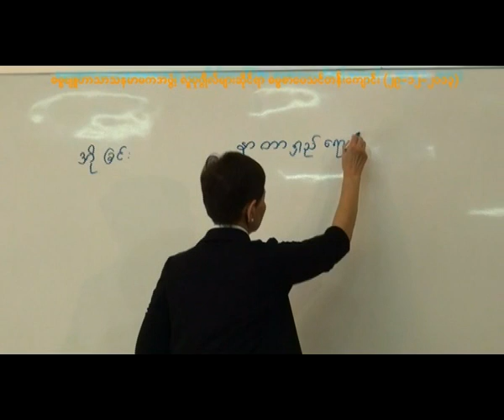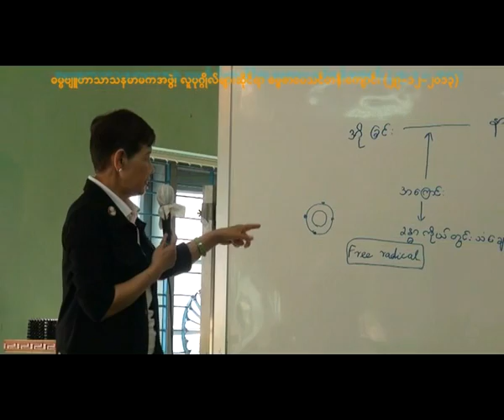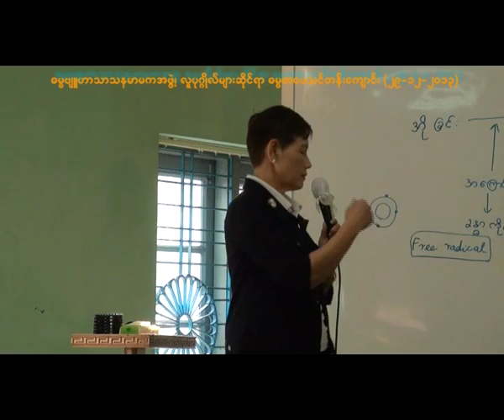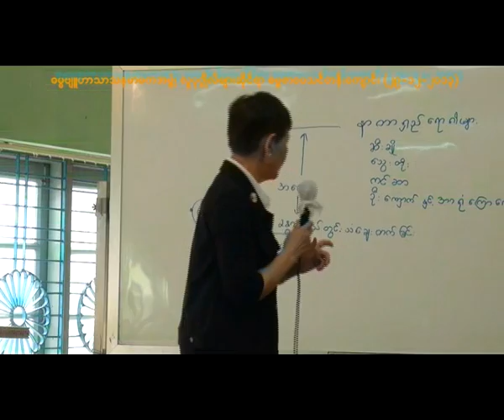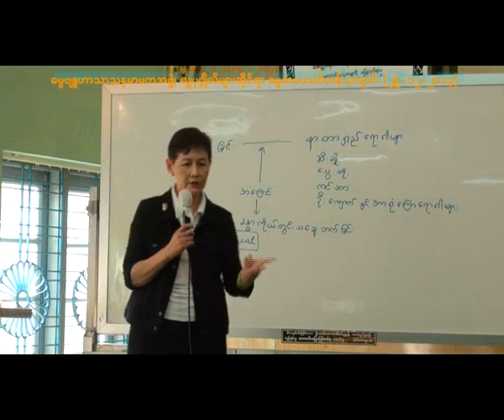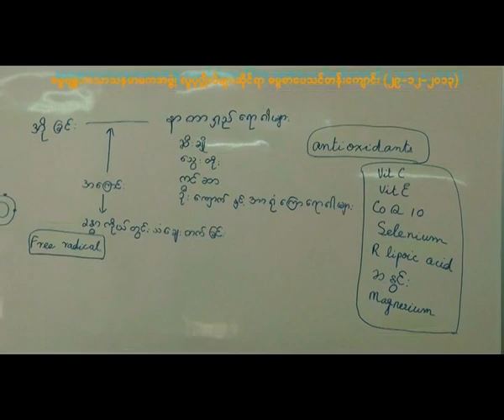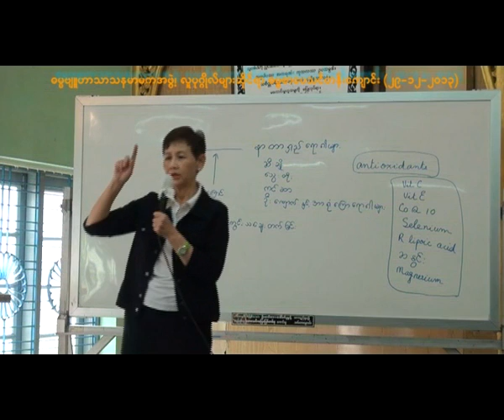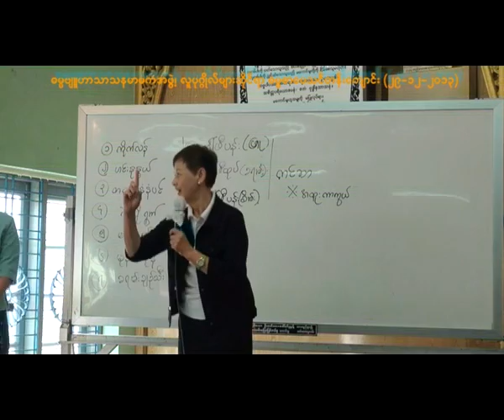က်န္းမာေရး အတြက္ အေရးၾကီးဆံုး သိထားရမည္႔အခ်က္မ်ား ( ၁ )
Human Body အတြက္ လုိအပ္ေသာ အာဟာရ မ်ား နွင္႔ ကင္ဆာေပ်ာက္ကင္းေအာင္ ဘယ္လုိကုသမလဲ အပုိင္း ( ၁ )